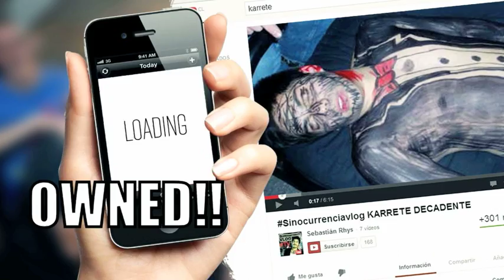¡Cuidado! Siempre hay alguien que sube el video | Buenos días a todos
El Nuevo, 4 Julio en TVN.CL
¿Chileno en el extranjero?